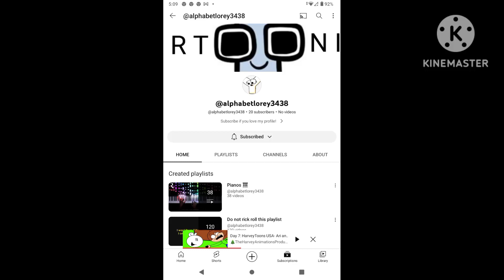@Timeworks. You Got To See This!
I Found A User With A Handle As Their Name!